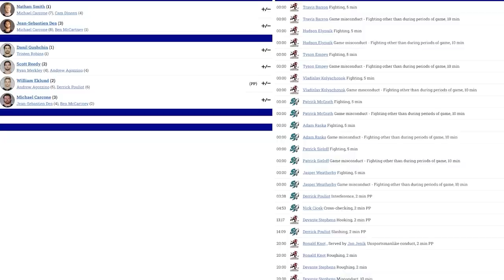MASSIVE brawl before puck drop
Things got FEISTY in the Tucson Roadrunners vs San Jose Barracudas game!